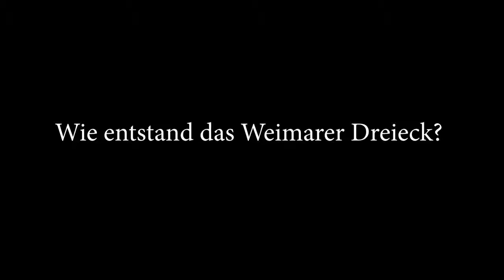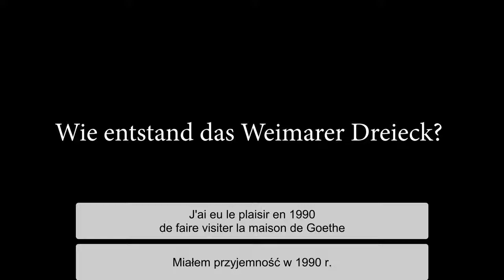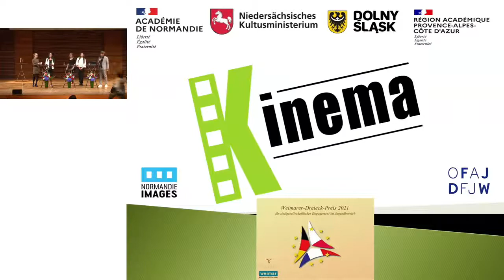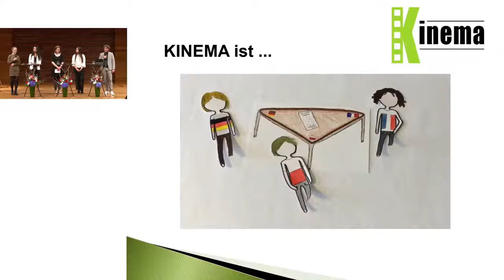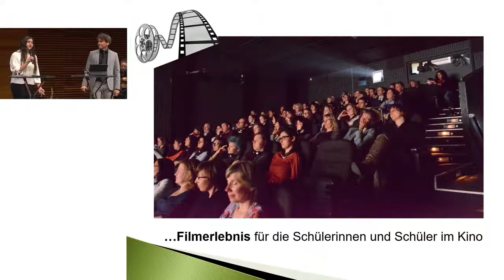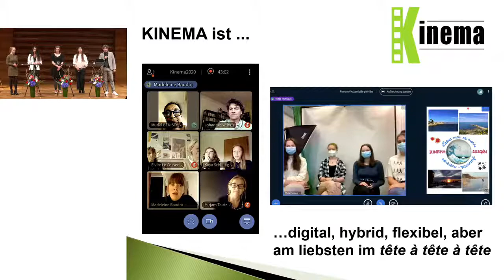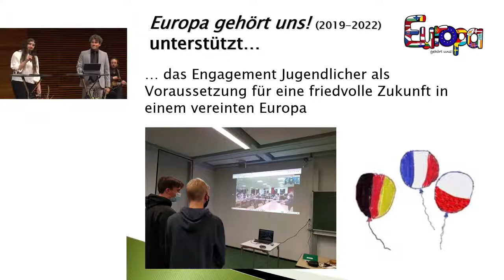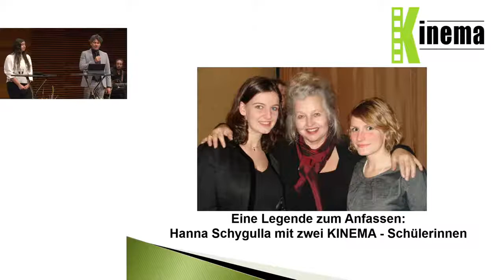30 lat Trójkąta Weimarskiego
30 lat temu, 28 i 29 sierpnia 1991 roku w Weimarze odbyło się spotkanie, podczas którego ministrowie spraw zagranicznych Hans-Dietrich Genscher (Niemcy), Roland Dumas (Francja) i Krzysztof Skubiszewski (Polska) powołali do życia organizację, zwaną Trójkątem Weimarskim. W czasach przełomu, gdy znikały granice, zaś Europa otwierała się, utworzono nowe forum konsultacyjne 3 państw i społeczeństw w sercu kontynentu europejskiego. Turyngia, na której terytorium miało miejsce to historyczne wydarzenie, pragnie godnie uczcić trzydziestą rocznicę powstania tego unikalnego w skali całej Unii Europejskiej formatu współpracy, dając zarazem impuls do kontynuacji wyznaczonych wówczas linii dialogu.

Serdecznie zapraszamy Państwa do śledzenia transmisji online z tego wydarzenia. Relacja z imprezy dostępna będzie we wszystkich trzech językach krajów Trójkąta Weimarskiego.